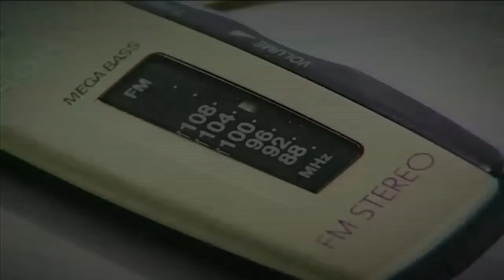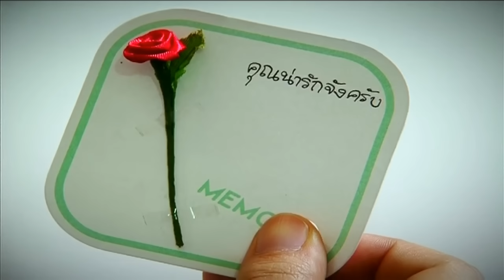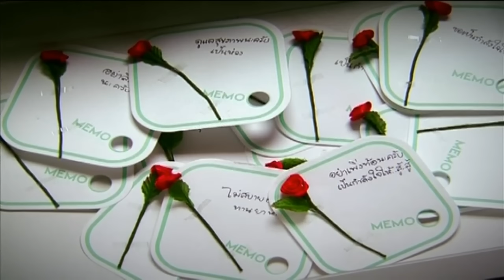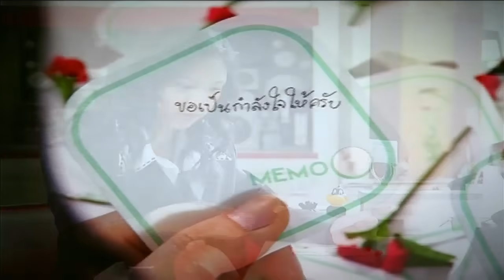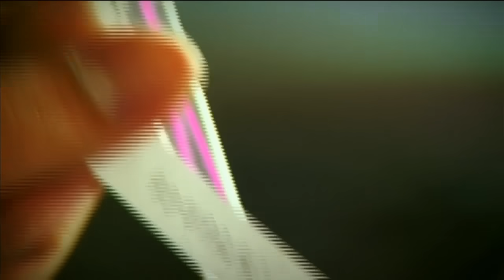กำลังใจที่เธอไม่รู้ - เสถียร ทำมือ【OFFICIAL MV】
เพลง : กำลังใจที่เธอไม่รู้
ศิลปิน : เสถียร ทำมือ
อัลบั้ม : ชุด 2 กำลังใจที่เธอไม่รู้